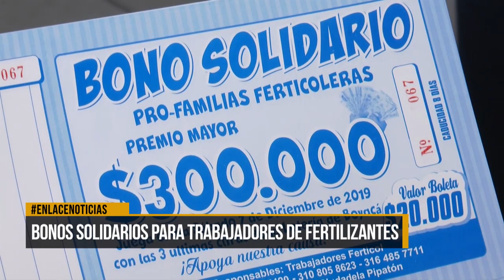Bonos solidarios para trabajadores de fertilizantes